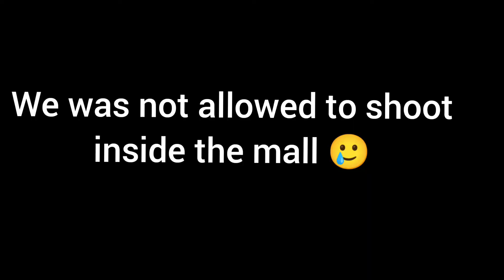First vlog 😍 | day 1